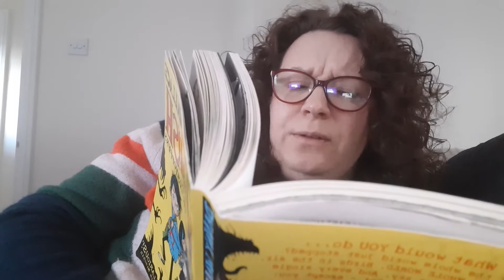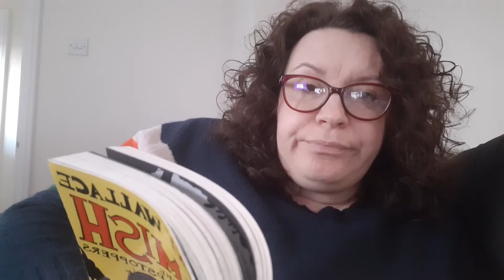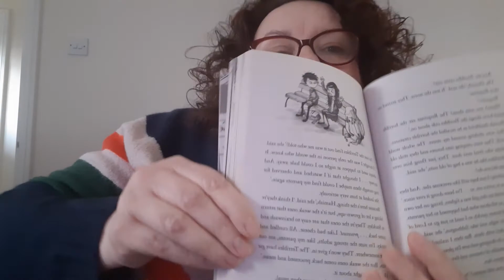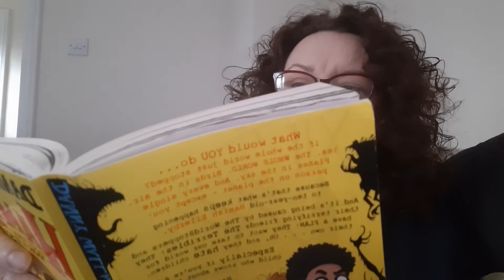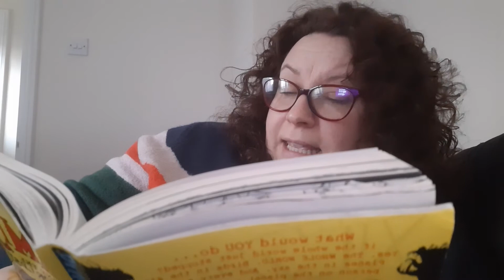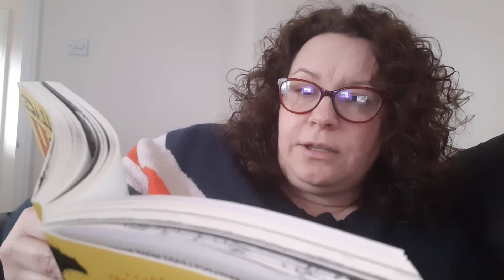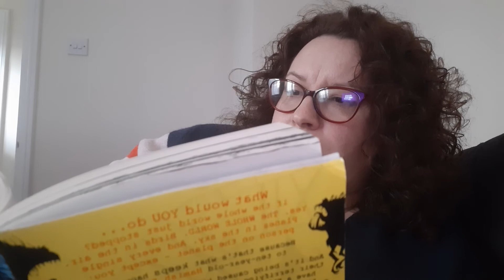Hamish and the Worldstoppers by Danny Wallace ch18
Miss Charlwood reading chapter 18of the story.